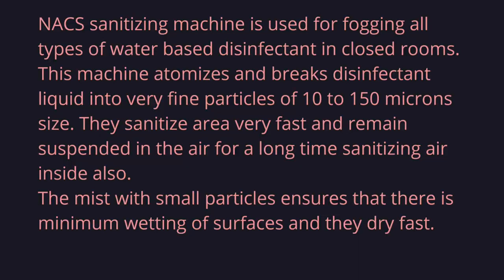Disinfection machine for indoors to fight against Corona, sanitizer machine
We offer best sanitizer machine for disinfecting indoor areas of hospitals, offices, work places, workshops, schools and homes etc. This sanitizer machines sprays disinfectant liquid in small partcles of suze 10 to 150 micron, which cover entire indoor surface very fast and they remain suspended in air for a long time, disinfecting even air. The sanitizer machine has 5 L tank and it is powered by 1000 watt motor.